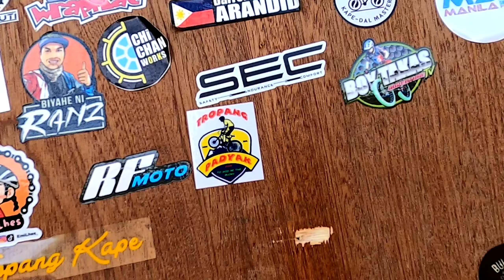ANG DRONE KONG GALA SUMABIT SA KAWAYAN DIMARUNONG SUMONOD